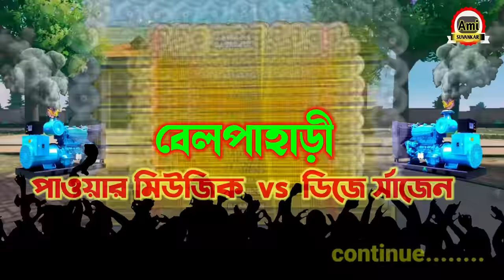Dj Sarzen vs Power Music | Belpahari Box Competition | FreeFire Funny Catoon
😊 Hi 😊
This Video Is a Complete Comedy Cartoon Video. This Video Has Been Made Based On The Bengali Language . You Will Have a Lot Of Fun Watching The Video . These Video Will Give You Great Fun. Everyone Will Laugh. This Is Just a Funny Comedy Cartoon

Animation, editing, Script & Concept - suvankar garai
voice over-  suvankar garai

belpahari box competition,
belpahari box competition 2023,
belpahari box competition final update,
belpahari competition,
belpahari dj competition,
belpahari box competition,
belpahari power music vs dj sarzen competition,
belpahari competition 2023,

box competition,
dj box competition belpahari,
jhargram belpahari box competition 2023,
box competition belpahari,
jhargram box competition 2023,

cartoon bangla,
bangla funny cartoon,
freefire funny bangla cartoon,
freefire bangla cartoon,
free fire very funny cartoon video,
bangla cartoon,
freefire funny cartoon bangla,
free fire bangla cartoon,
freefire bangla funny cartoon,
bengla free fire cartoon bangla cartoon,
very interesting and funny free fire cartoon video,
funny cartoon,
free fire funny cartoon video,
freefire cartoon,
pubg bangla cartoon video,
free fire comedy cartoon video,

dj competition,
bangla cartoon,
dj cartoon,
dj box cartoon,
dj competition cartoon,
bangla cartoon video,
funny dj competition,
cartoon video,
cartoon bangla,
cartoon,
dj kelenkari,
funny cartoon,
cartoon dj competition,
dj competition 2023,
competition,
dj,
box competition,
free fire funny dj compitition,
freefire bangla cartoon,
free fire funny cartoon bangla,
cartoon dj,
dj box cartoon,
dj competition,
box competition,
bangla cartoon,
box competition video,
box competition cartoon,
cartoon,
dj competition cartoon,
dj box,
power music competition,
funny cartoon,
dj cartoon,
cartoon video,
dj box competition,
power music cartoon,
competition,
free fire cartoon,
funny cartoon box competition,
bengali funny cartoon,
dj competition 2023,
funny dj competition,
bengali funny cartoon comedy video,